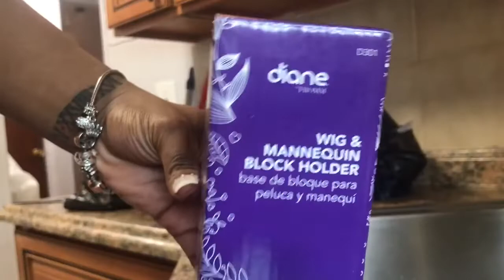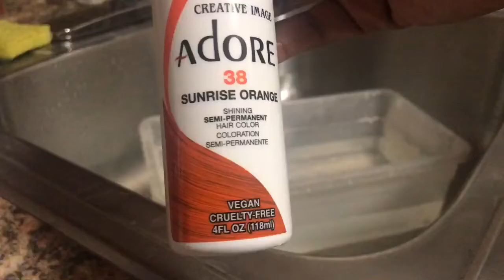How To Dye Black Hair / Water Color Method + My First Brazilian Wax 😩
I bought all my bleaching/dying supplies at my local beauty supply store but here are some online links 😘

40v Developer
Bw2 Powder
Hair Dye

** About Me **
Age: 23
Birthday: May 23
Location: New York City